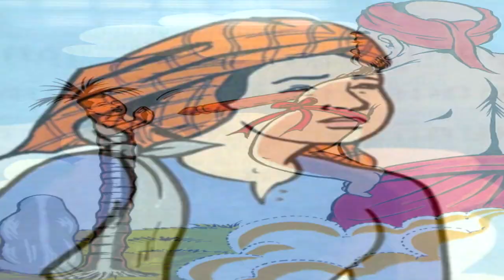និទានរឿងព្រេងខ្មែរ - ចៅសុក្រនិងចៅសៅរ៍ និទានអមដោយរូបភាព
- រឿងនិទានថ្ងៃនេះមានចំណងជើងថា រឿងចៅសុក្រនិងចៅសៅរ៍
- រីករាយស្តាប់រឿងព្រេងខ្មែររបស់យើង
- អរគុណច្រើន